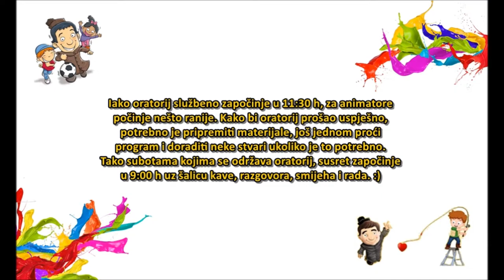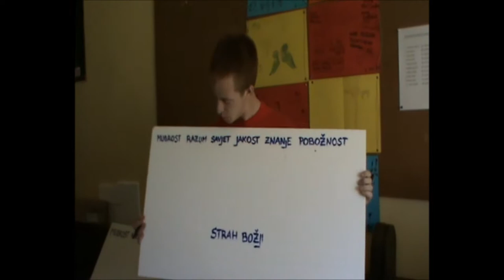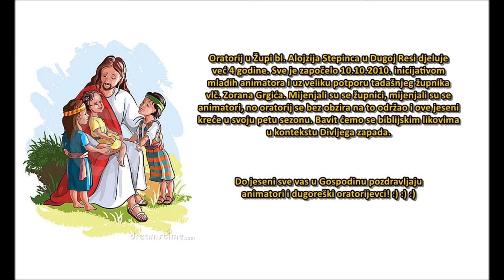Oratorij - Duga Resa (Film) :)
Oratorij u Župi bl. Alojzija Stepinca u Dugoj Resi djeluje već 4 godine. U ovom videu donosimo kratak prikaz našeg posljednjeg oratorija u pastoralnoj godini 2013./2014. Tema kojoj smo se bavili bila je Pedesetnica, odnosno silazak Duha Svetoga nad apostole. Molili smo, pjevali, radili u grupama, igrali se i još puno toga.

Kao jedan od animatora u Župi mogu posvjedočiti da sam uistinu zahvalan Bogu na ovom prevelikom daru koji nam je dao. Kroz ove oratorije mi animatori izgrađujemo sebe kao osobe, duhovno sazrijevamo, trudimo se približiti djecu Crkvi i Bogu, živimo zajedništvo i dajemo se jedni za druge. Plodovi našeg rada, odnosno Božjeg djelovanja preko nas vidljivi su u djeci koja već 4 godine rado dolaze na oratorije i nestrpljivo iščekuju nove. Nadamo se i molimo da takvih godina bude još puno! :)

"Najljepša šetnja i najljepša igra koja bi me razonodila bila bi da dovedem deset tisuća mladih u raj."

(Don Bosco)